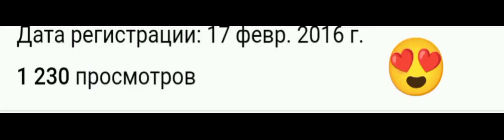🥳СПАСИБО ЗА 1К ПРОСМОТРОВ И 20 ПОДПИСЧИКОВ🥳